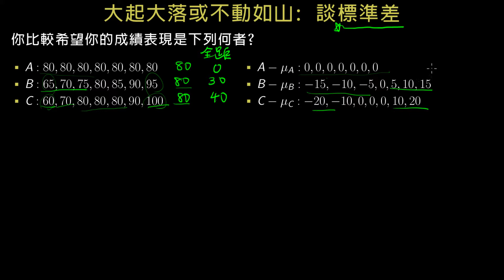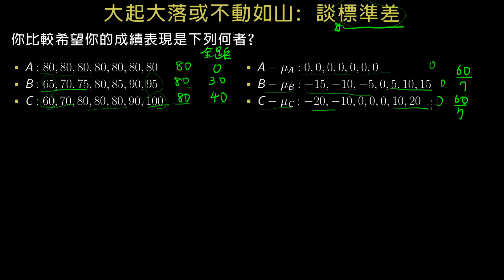大起大落或不動如山：談數據的標準差